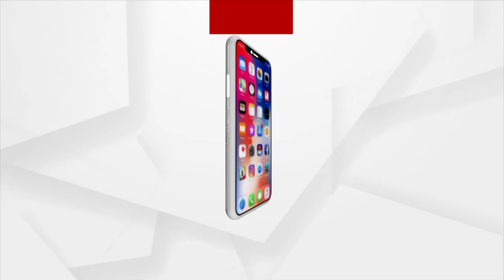ବ୍ରହ୍ମପୁରରେ ରିଙ୍ଗରୋଡ୍ ବ୍ୟବସ୍ଥା କେବେ ?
ଘୁଞ୍ଚି ଘୁଞ୍ଚି ଯାଉଛି ବ୍ରହ୍ମପୁରରେ ରିଙ୍ଗରୋଡ ବ୍ୟବସ୍ଥାର ପରିକଳ୍ପନା । ଜମି ଅଧିଗ୍ରହଣ ନହେବା ଯୋଗୁଁ କାର୍ଯ୍ୟ ବାଧାପ୍ରାପ୍ତ ହୋଇଛି । ବାରମ୍ବାର ଜମି ମାଲିକ ଏବଂ ଜିଲ୍ଲା ପ୍ରଶାସନର ବୈଠକ ପରେ ବୈଠକ ହେଉଛି କିନ୍ତୁ କୌଣସି ନିଷ୍କର୍ସ ବାହାରିପାରୁନି